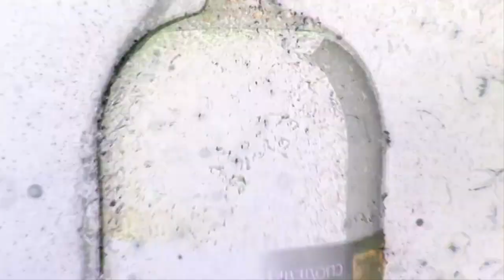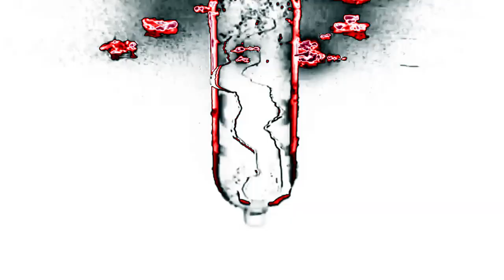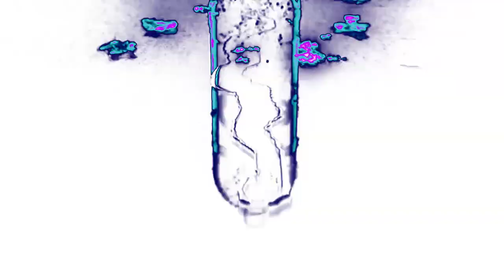Derby Cola (2018) Effects | Inspired By Fen TV Commercial Bumper (2003 - 2012) Effects EXTENDED V3